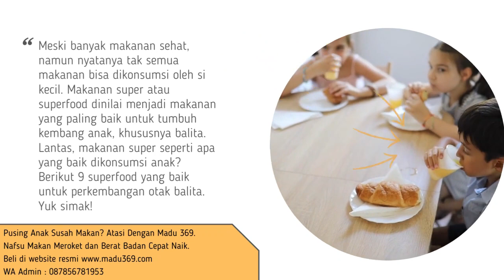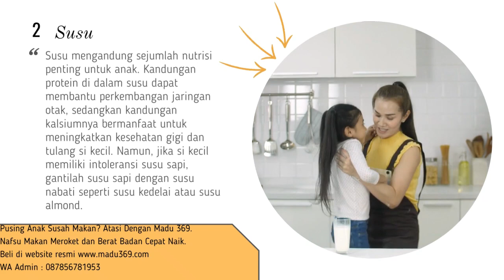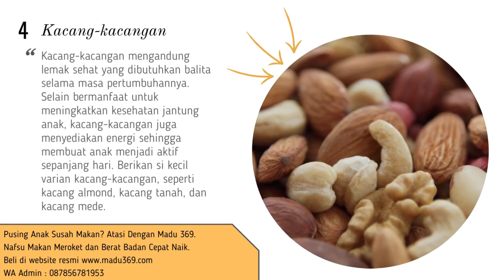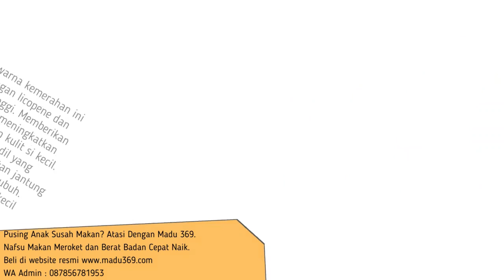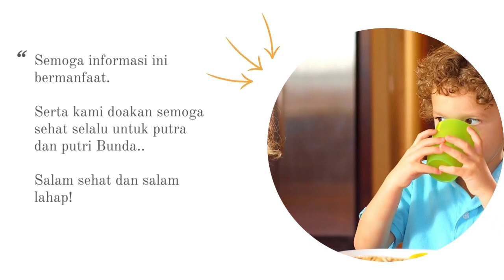🔥 7 Superfood Untuk Perkembangan Otak Balita Agar Tumbuh Pintar | Makanan Terbaik untuk Otak Anak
etiap orangtua pasti ingin yang terbaik untuk pertumbuhan dan perkembangan otak anak. Bagi orangtua yang mampu, mereka tidak masalah merogoh kocek yang lebih untuk membelikan aneka vitamin dan makanan sehat agar anak tumbuh dengan otak yang cerdas. Padahal, makanan sehat bergizi seimbang guna menunjang perkembangan otak anak tidak harus selalu mahal. Nah Bunda bisa berikan superfood.

Superfood alias makanan super adalah sumber nutrisi yang sangat bergizi dan dianggap sebagai makanan utuh. Makanan utuh artinya dibiarkan dalam keadaan murni dan tidak diproses.

Makanan super tinggi akan kandungan vitamin dan antioksidan. Mengutip Childhood, makanan ini biasanya rendah lemak jenuh dan lemak trans, tidak diproses berlebihan, dan tidak banyak mengandung banyak zat tambahan.

susu yang bagus untuk anak umur 6 tahun ke atas